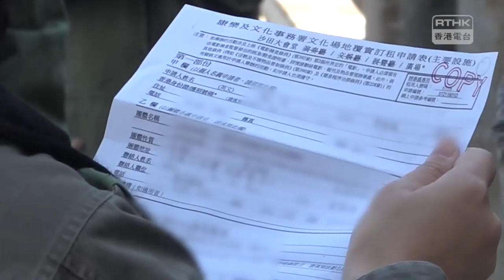近20名防暴警在沙田截查至少8名穿黑衣男女，其中一名少女被帶走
網民發起在多區「和你lunch」行動，包括沙田、旺角、屯門、荔枝角等，有穿黑衣的市民在行人路上行走，並高呼「五大訴求、缺一不可」等口號。

在午膳時間，近20名防暴警員在沙田大會堂外，截查至少8名穿黑衣的男女，並搜查他們的隨身物品。